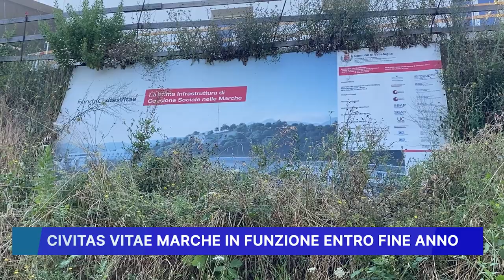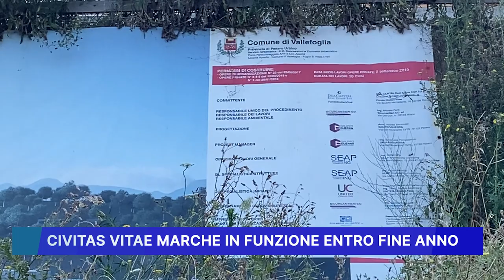CIVITAS VITAE MARCHE IN FUNZIONE ENTRO FINE ANNO